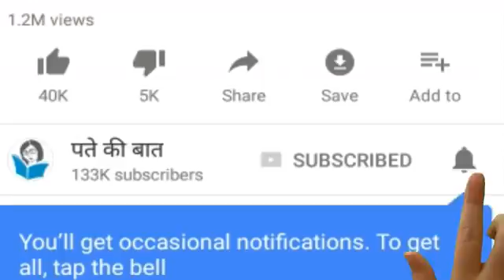May 11, 2018